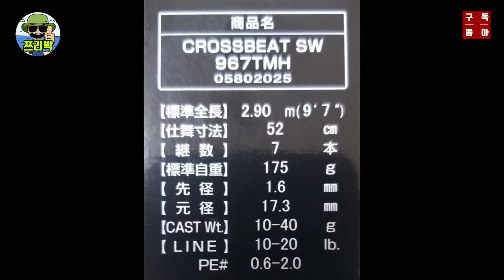[ 쯔리박(つり朴) ] 정말 보기드문 낚시대를 소개해드릴께여! (시화방조제낚시)